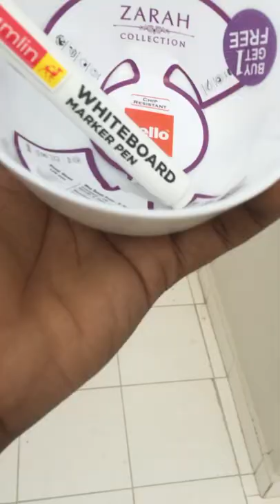White Board Marker Experiment | Thor Movie Review Tamil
PRANK
GAME
HOME
AT HOME
DIY
FUN
TIKTOKERS
SODA
COKE AND MENTOS
EGG
Satisfying TikTok
DIY
Do it yourself
Homemade
DROP TEST
100 mini balloons
Balloons
SODA
soda
coke
coke and mentos
magic
magic trick
party trick
easy magic
Prank
mom
pranks
moms
comedy
mom fails
Mansion
Hide & Seek
Big house
Charli damelio
Addison Rae
TikTokers
TikTok Drama